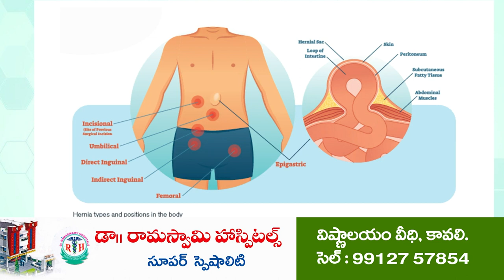అధిక ఫీజులు నివారించాలి...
- ఆత్మ‌కూరులో ఏబీవీపీ ధ‌ర్నా